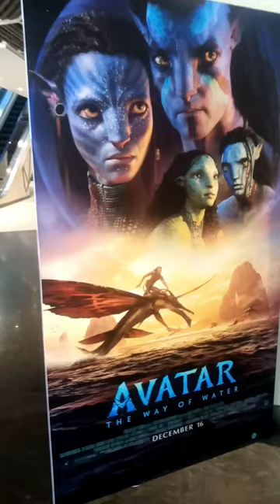Avatar The Way Of Water Mini Vlog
Hi Friends ! vlog of the avatar the way of water
1Like = Motivate Us.
Share = Help Others.